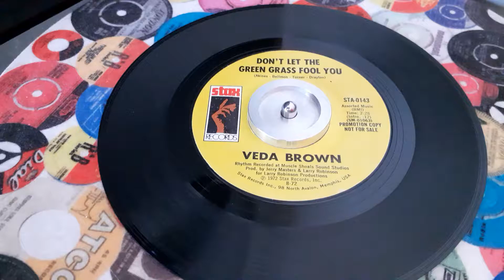Don,t let the green grass fool you.Veda Brown.us Stax.1972.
Good cover of Wilson Pickett tune...